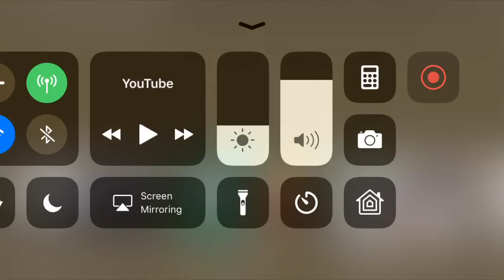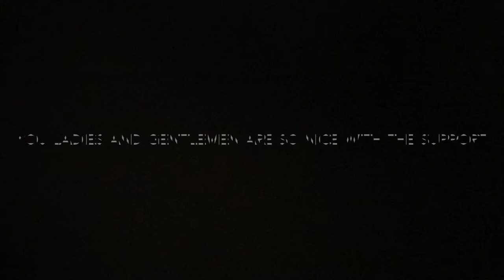Road To 100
I hope we can do this!! thanks for all the support for almost a year!! it’s crazy!!